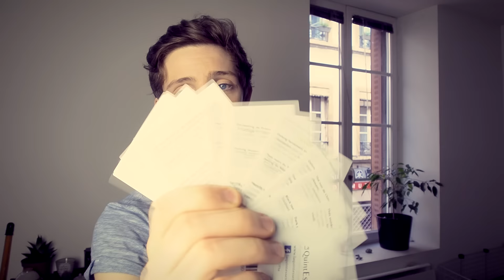La Quintescence du Thé - Mon avis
Voilà mon avis sur le coffret de la quintessence du thé ! J'ai fais une vidéo assez courte mais complète pour vous détailler ce que l'on peut trouver dedans. Le meilleur moyens pour découvrir le monde du thé et ses bienfaits :)